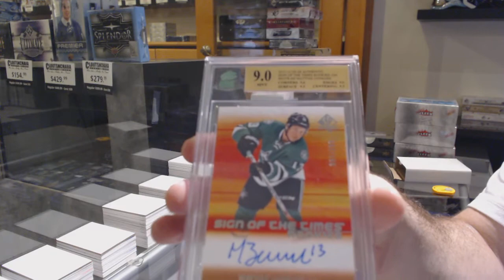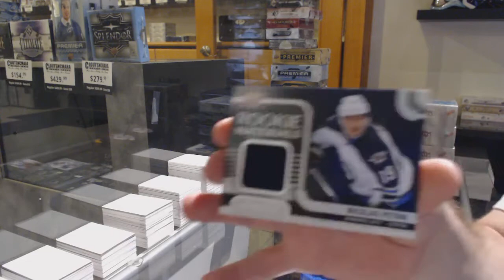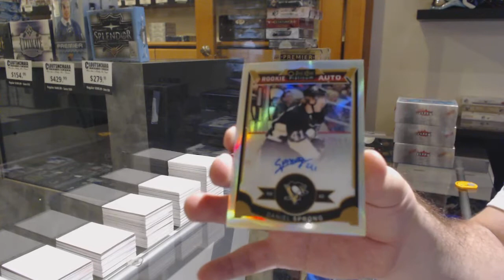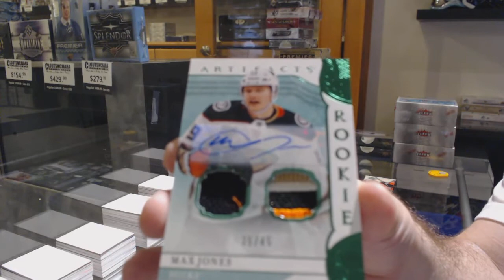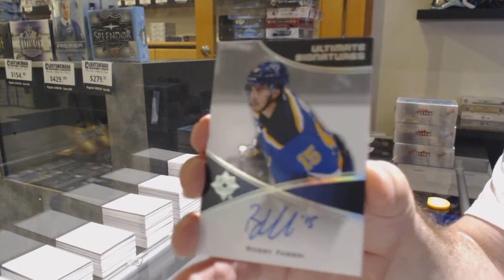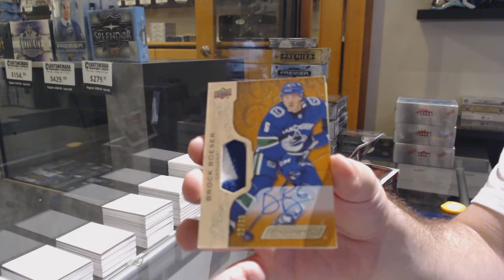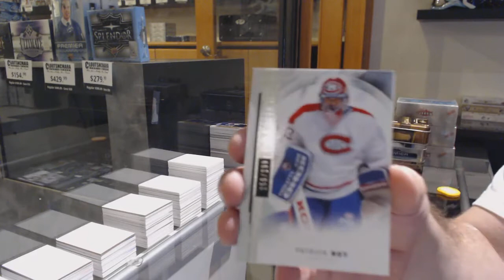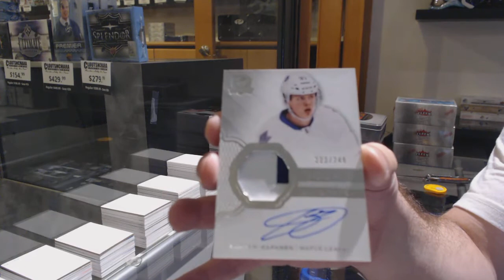Sunday Night Monster Hockey Box Break With The Cup - C&C GB #12,137